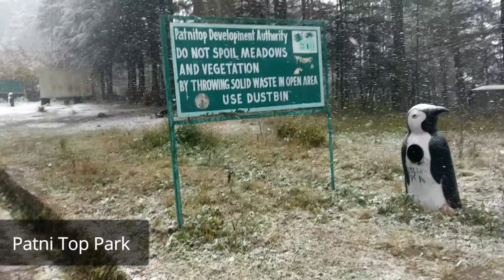EP 01 Patni Top - Trip to Jammu & Kashmir | Nsquare Riders | 2019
Today's video is Patni Top, a hill station near Jammu.
Enjoy the beauty of Nature with US.

Places to Visit in Patni Top
Natha Top
Naag Mandir
Kud Park
City Market

It will Motivate us to visit more places and make videos of it.

Enjoy Every Moment!! Ride Safe!!